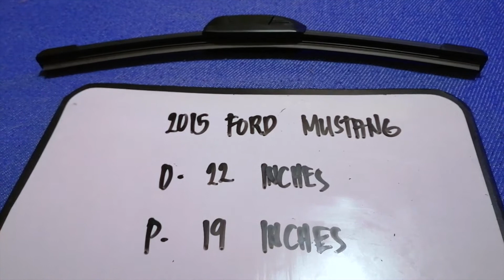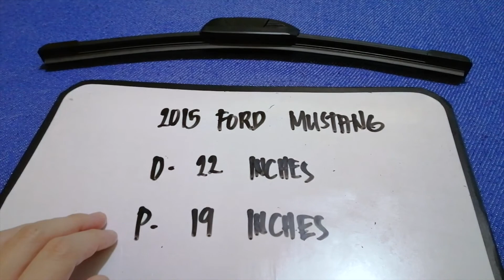🚗 🚕 2015 Ford Mustang Wiper Blade Replacement Size 🔴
2015 Ford Mustang Wiper Blade Replacement Size

2015 Ford Mustang Wiper Blade Replacement Size

Ford Motor Company, commonly known as Ford, is an American multinational automaker that has its main headquarters in Dearborn, Michigan, a suburb of Detroit. It was founded by Henry Ford and incorporated on June 16, 1903.